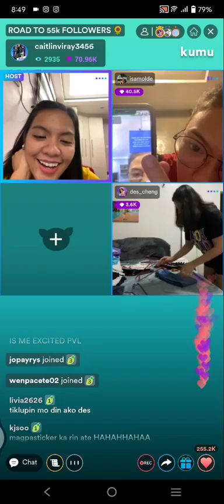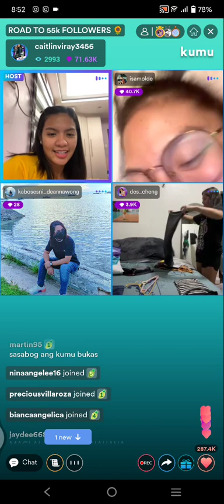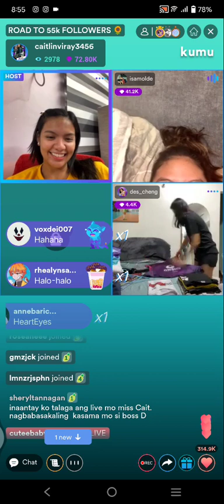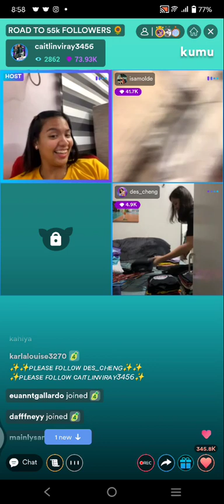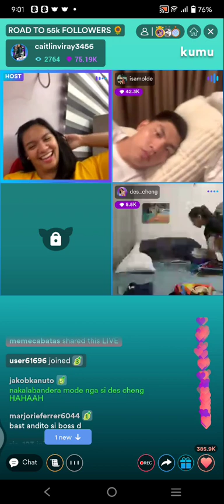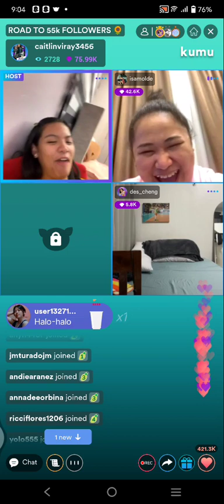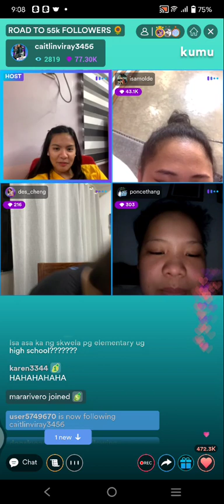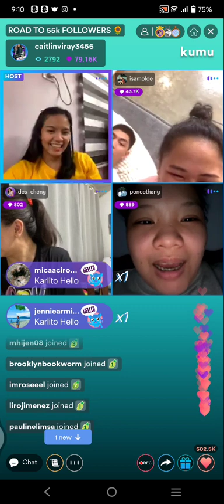CMFT❤️ KULITAN! CAITLIN VIRAY , DES CHENG , ISA MOLDE & THANG PONCE KUMU LIVE UPDATE